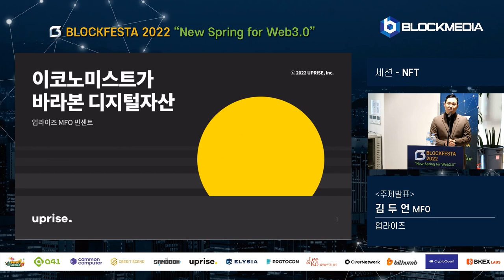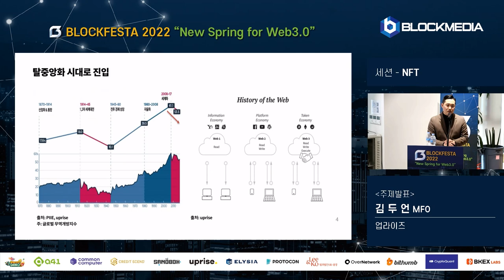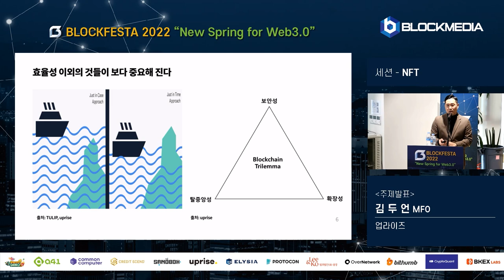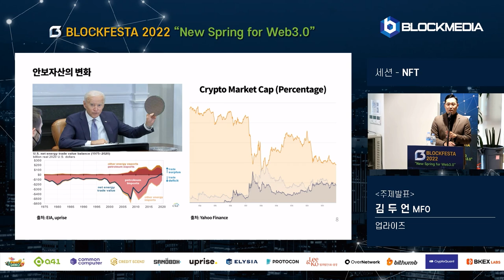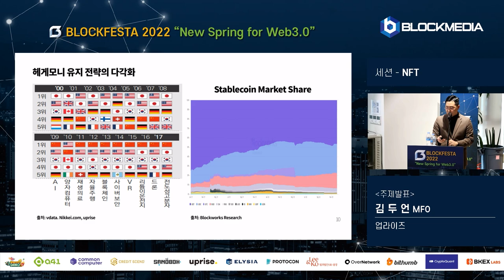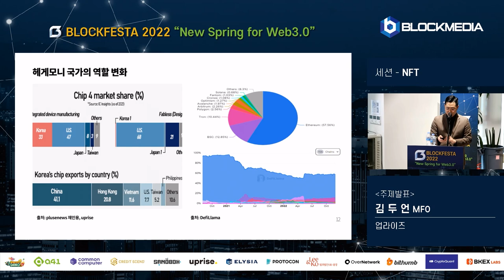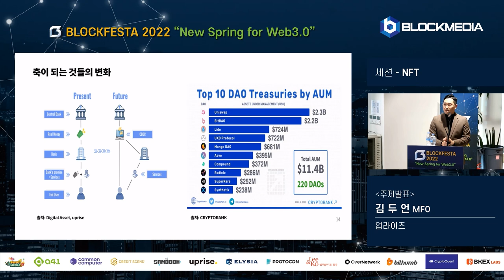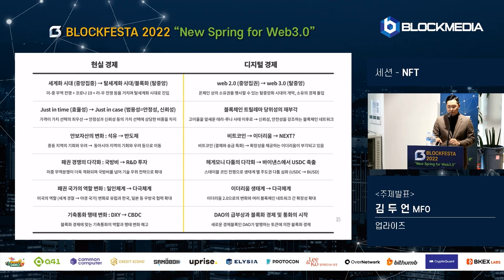[BLOCKFESTA2022] 이코노미스트가 바라본 디지털자산 - 빈센트 업라이즈 MFO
"New Spring for Web3.0", BLOCKFESTA2022에서 진행된 빈센트 업라이즈 MFO(Multi Family Office)님의 세션 영상입니다.

발표 주제는 '이코노미스트가 바라본 디지털자산'으로 진행됐습니다.

항상 저희 블록미디어와 함께해주셔서 감사드립니다.

[블록페스타 2022] 김두언 업라이즈 MFO “현실세계와 디지털 자산시장, 유사한 패러다임 변화 있다”